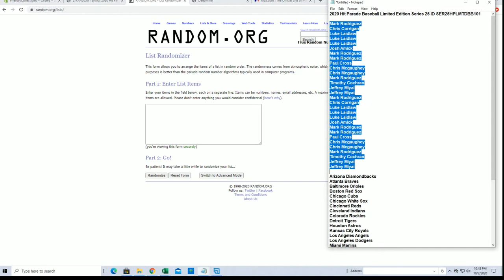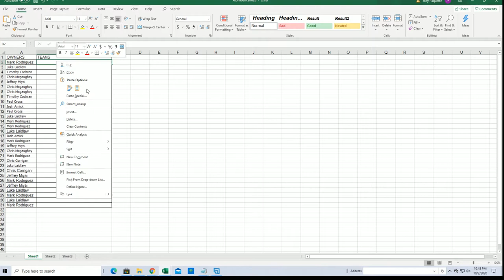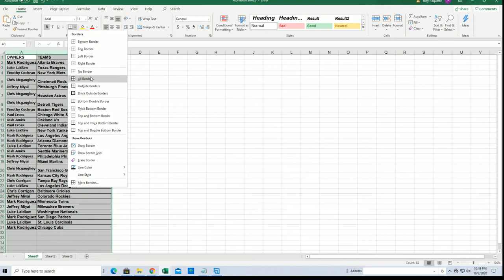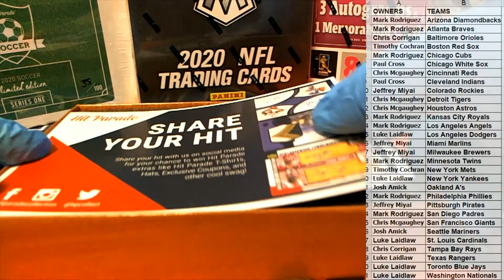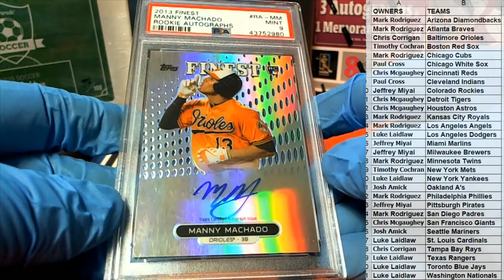2020 Hit Parade Baseball Limited Edition Series 25 ID SER25HPLMTDBB101